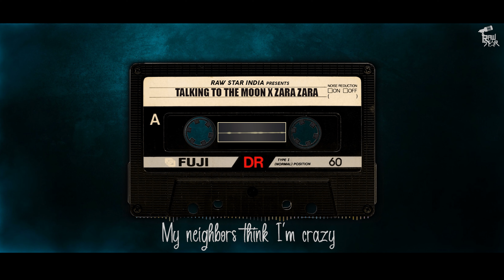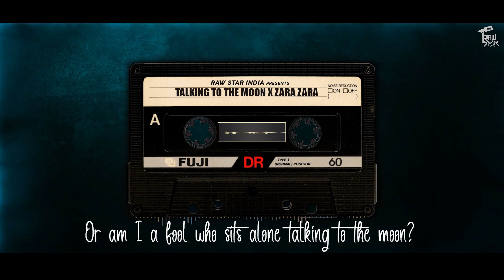Talking To The Moon X Zara Zara (Unplugged Mashup) Full Version | Honey ft. Shreya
► COVER BY :
♪ Song - Talking To The Moon X Zara Zara (Unplugged Mashup)
♪ Singer - Honey Rae ft. Shreya Sharma
♪ Edit : Shivam Trivedi
♪ Category: Cover Song
♪ Music Label: RAW STAR​​

♪ Zara Zara Lyrics

Zara Zara Behekta Hai Mehekta Hain
Aaj To Mera Tan Badan
Main Pyaasi Hoon Mujhe
Bhar Le Apni Baahon Mein
Zara Zara Behekta Hain Mehekta Hain
Hai Meri Kasam Tujhko
Sanam Door Kahin Na Jaa
Yeh Doori Kehti Hain Paas Mere Aaja Re
Yuhi Baras Baras Kaali Ghata Barse
Hum Yaar Bheeg Jaaye
Is Chaahat Ki Baarish Mein
Meri Khuyli Khuli Lato Ko Suljaaye
Tu Apni Ungliyon Se Main
To Hoon Isi Khwaayish Mein
Sardi Ki Raaton Mein Hum
Soye Rahe Ek Chaadar Mein
Hum Dono Tanha Ho Na
Koi Bhi Rahe Is Ghar Mein
Aaja Re Aa Re
Tadpaye Mujhe Teri Sabhi Baatein
Ek Baar Ay Deewani
Jhootha Hi Sahi Pyaar To Kar
Main Bhooli Nahin Haseen Mulakaatein
Bechain Karke Mujhko
Mujhse Yun Na Pher Nazar
Roothega Na Mujhse
Mere Saathiyan Yeh Vaada Kar
Tere Bina Mushkil Hain
Jeena Mera Mere Dil Mein
Aaja Re Aaja Re Aaja Re